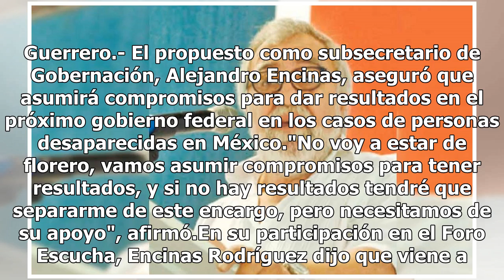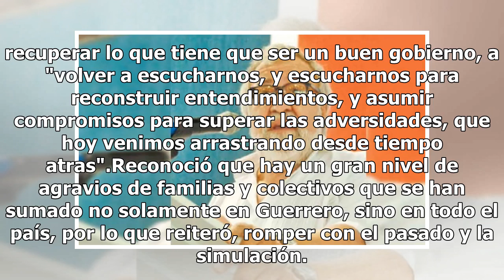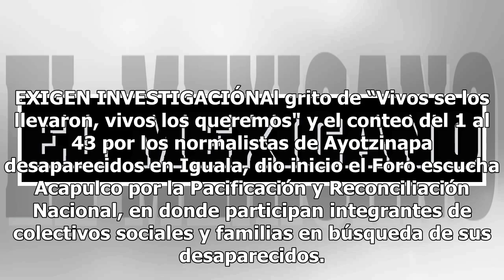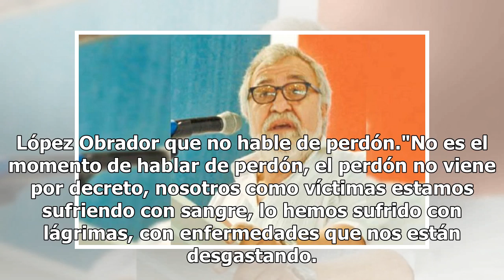No estaré como florero: Encinas reconoce agravios en Guerrero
Guerrero.- El propuesto como subsecretario de Gobernación, Alejandro Encinas, aseguró que asumirá compromisos para dar resultados en el próximo gobierno federal en los casos de personas desaparecidas en México."No voy a estar de florero, vamos asumir compromisos para tener resultados, y si no hay re...